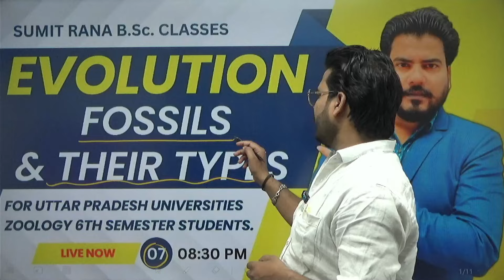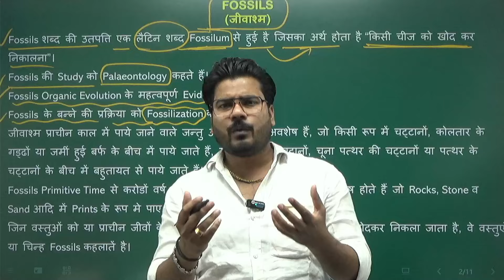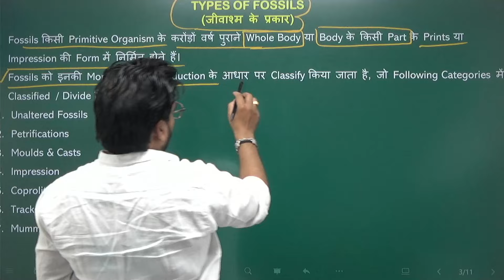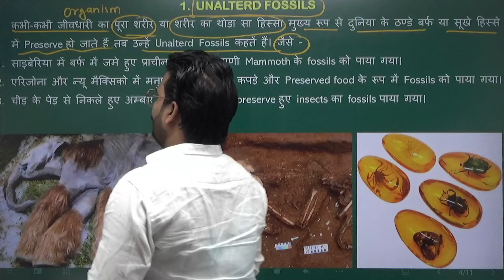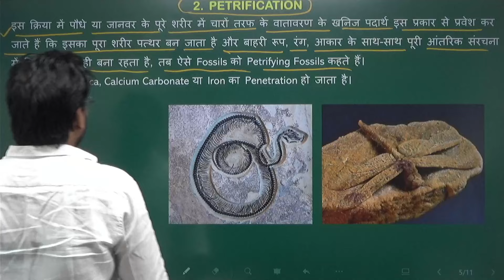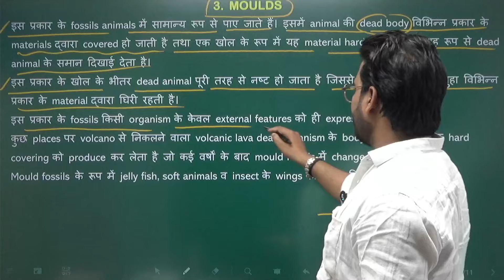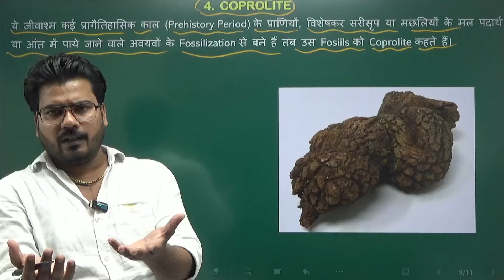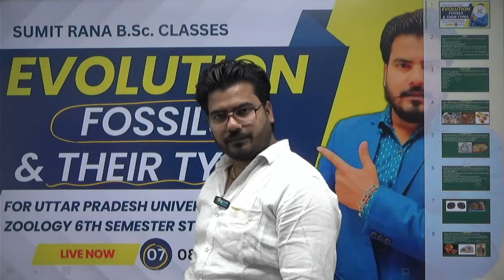Fossils Part-01 || 6th Semester Zoology || Sumit Rana Sir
TODAY'S TOPIC - Fossils || 6th Semester Zoology || Sumit Rana Sir
Dear Students We Welcome You To The SR B.Sc. Classes.
My Name Is Sumit Rana, I Live In Shahjahanpur District, Uttar Pradesh & My Qualification Is  M.Sc. Zoology & B.Ed.
This Channel Provides You Education About B.Sc.. Here You Will Get All BSc Papers (Zoology, Botany Chemistry Math Physics) And We Will Guide You In Making Notes Properly.
You Can Download Sumit Rana B.Sc. Classes App On Play Store And Get Following Benefits.

►One Time Payment To Each Course, Unlimited Access to Videos Lecture
►Pdf File In Every Course
►Click On The Link Given Below To Download Sumit Rana B.Sc. Classes App.

►(U.P.) Zoology/Botany 2nd Semester Course from SR B.Sc. Classes Now.

►(U.P.) Zoology/Botany 3rd Semester Course from SR B.Sc. Classes Now.

►(U.P.) Zoology/Botany 4th Semester Course from SR B.Sc. Classes Now.

►(U.P.) Zoology 5th Semester (Two Paper) Course from SR B.Sc. Classes Now.

►(Bihar) Zoology (Major)/Botany, Chemistry & Math (Minor)|| New Course from SR B.Sc. Classes Now.

►(Bihar) Botany (Major)/Zoology, Chemistry & Math (Minor) || New Course from SR B.Sc. Classes Now.

►(Assam) Zoology 1st Semester  Course from SR B.Sc. Classes Now.